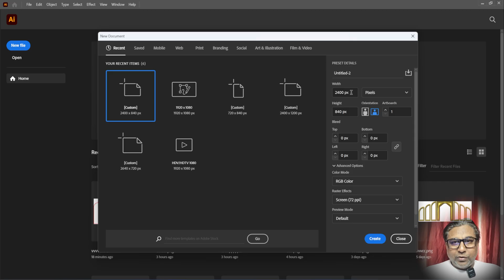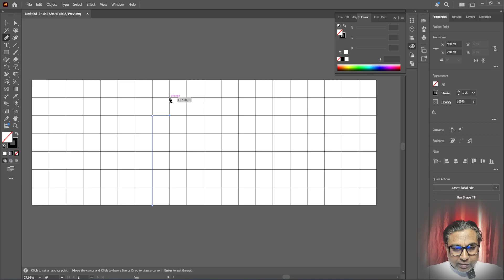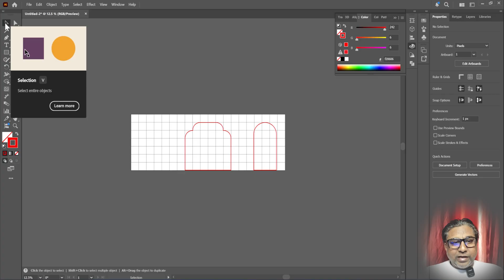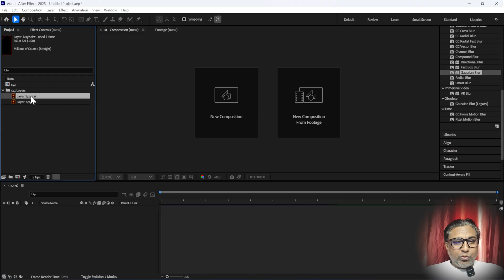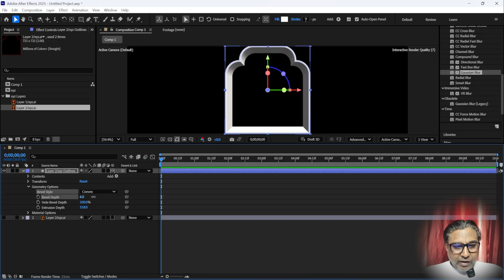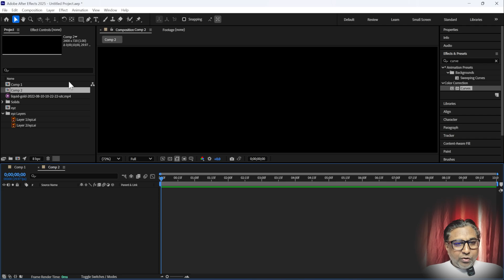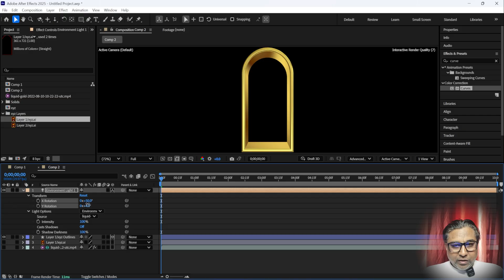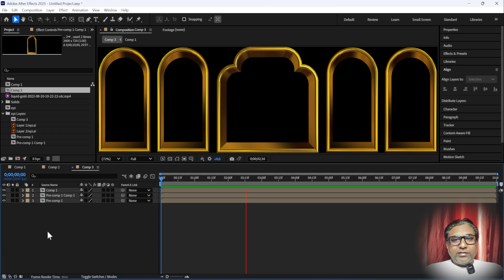3D LED Wall Design in After Effects 2025 | Hindi Step by Step | VJ Visuals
इस वीडियो में आप सीखेंगे कि Adobe After Effects में 3D LED Wall Design कैसे बनाया जाता है। Step by Step आसान तरीक़े से, Basic से Advance तक हर चीज़ समझाई गई है। इस वीडियो को देखकर आप अपना खुद का LED Wall Animation या Stage Visuals बना सकते हैं।

👉 Topics Covered:
✅ 3D Composition Setup
✅ LED Wall Panels Create करना
✅ Textures और Lights Add करना
✅ 3D Camera Animation
✅ Final Render Settings

अगर आप VJ हैं, Event Designer हैं या Visual Artist हैं, तो ये वीडियो आपके लिए बहुत काम आएगा। पूरा वीडियो ध्यान से देखें और अपने 3D LED Wall Designs को और भी Attractive बनाएं।

📌 Software Used: Adobe After Effects CC
📌 Difficulty Level: Beginner to Intermediate
📌 Language: Hindi + English